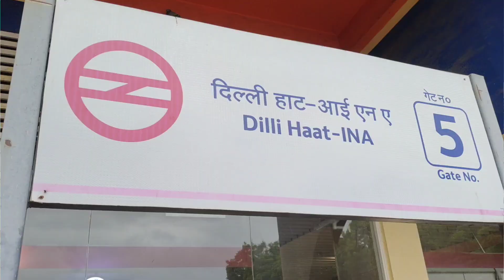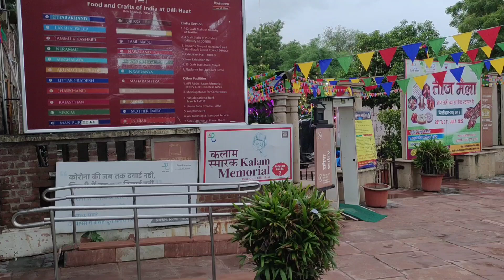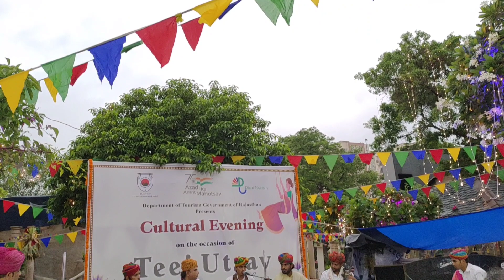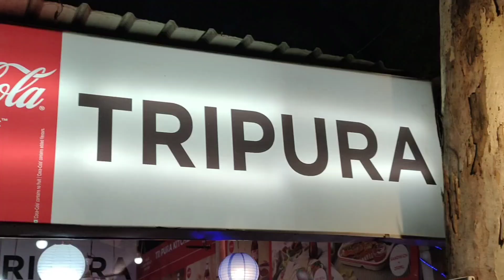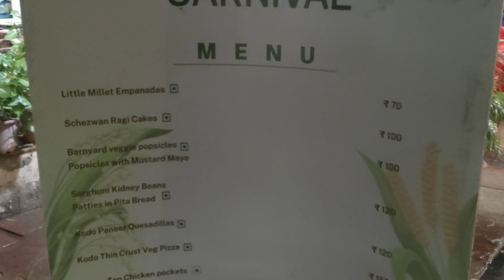Teej Utsav INA Delhi Haat 2022/ Dance/Food/Shopping In Teej Utsav INA Delhi Haat 2022 & Full Info 🔥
Dilli Haat is a paid-entrance open-air market, food plaza, and craft bazaar located in Delhi. The area is run by Delhi Tourism and Transportation Development Corporation, and unlike the traditional weekly market, the village Haat, Dilli Haat is permanent. Now Delhi Tourism organized Teej festival at All Dilli Haat from 29th to 31st July 2022. In this festival you can see cultural programs like dance, singing, also eat food of many states, shopping is also available in this festival.

In this vlog, I have shared all the information about This Utsav like Ticket Price, Timing, Location, Parking Etc.

Best Market For Decoration Items
दिल्ली में घूमने की जगह
तीज उत्सव आईएनए दिल्ली हाट